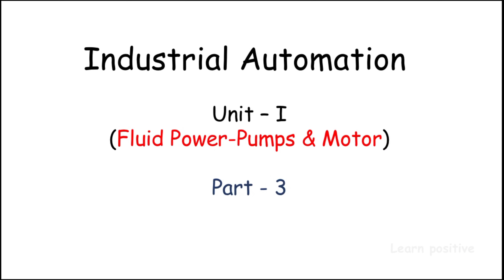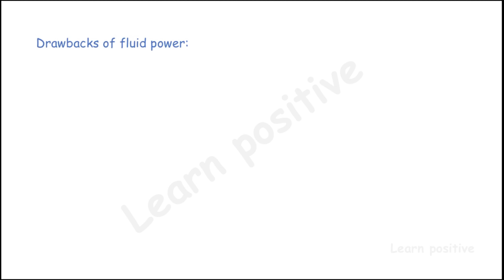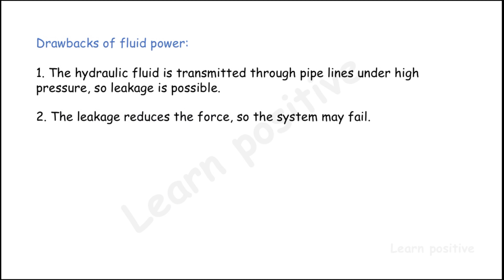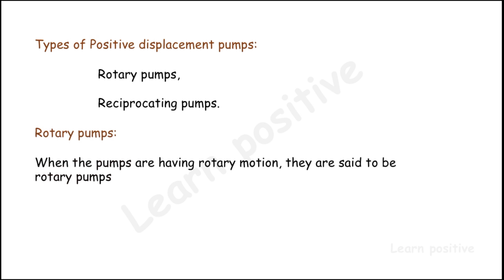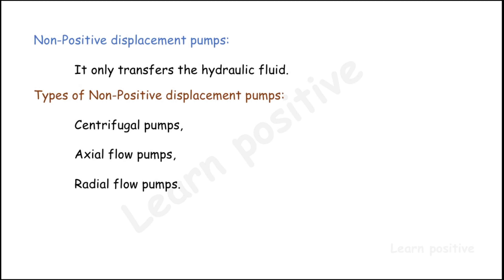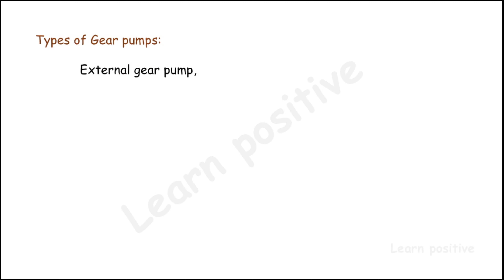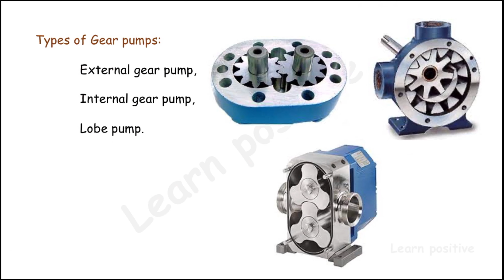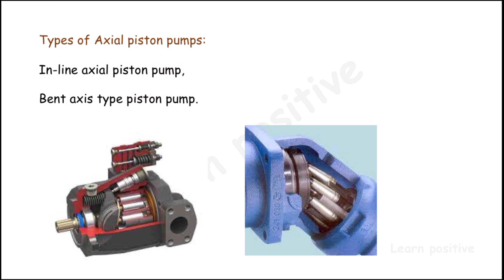Industrial Automation Unit 1 Part 3 in Tamil for Diploma in Mechanical & Automobile Engg Students.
Industrial Automation Unit 1 Part 3 in Tamil language for Polytechnic college, Diploma in Mechanical & Automobile Engineering Students. This video covers the topic of Unit 1 Fluid Power - Pump & Motor.